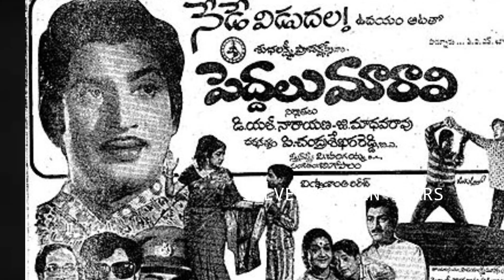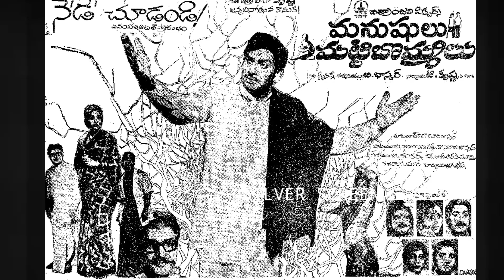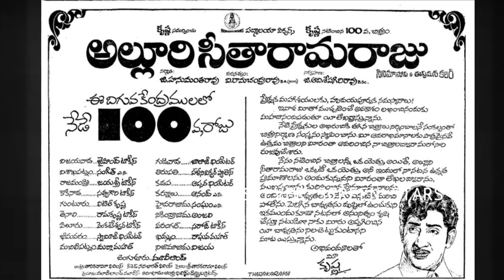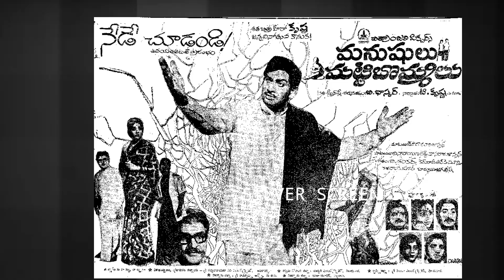1974 వ సంవత్సరం లో సూపర్ స్టార్ కృష్ణ 13 సినిమాలు | బాక్సాఫీస్ ఫలితాలు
1974 వ సంవత్సరం లో సూపర్ స్టార్ కృష్ణ 13 సినిమాలు  |  బాక్సాఫీస్ ఫలితాలు |